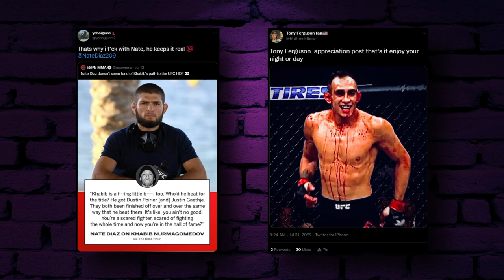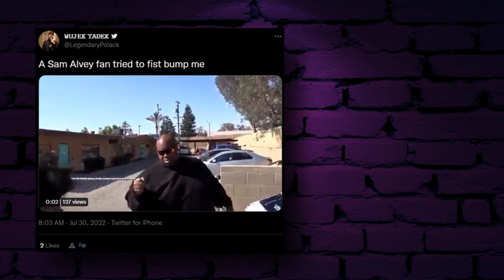Should MMA Fighters Get Criticized For Playing It Safe?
Welcome back to Athlete Central! In today's video we are discussing whether fighters should be criticized for not putting on entertaining fights. We discuss the cases of many different fighters and how big of a factor things like fighting style, personality and loyalty to the UFC actually are. We discuss fighters like Kamaru Usman, Islam Makhachev, Tony Ferguson, Nate Diaz, Israel Adesanya and many more. Do you think fighters should get criticized for playing it safe? Let us know what videos you want us to make in the future!